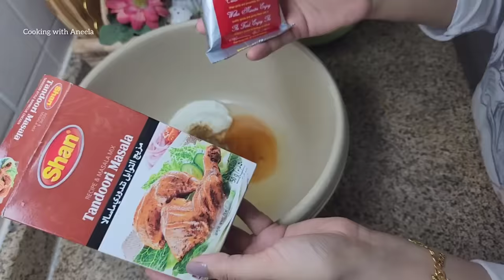Special Dawat Vlog Pakistan se aye Dosto ki Dawat| Dawat jo sab ka dil jeet le |Dawat Prep with Tips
aslamualikum
Today I am going to share special dawat vlog. Dawat Preparation. I make 12 dawat dishes. How I arrange this dawat each&everything in this vlog. I Hope you like it. ❤️ ✨️ 💓